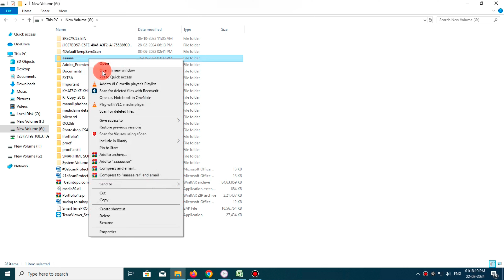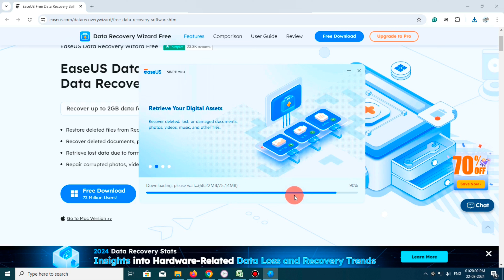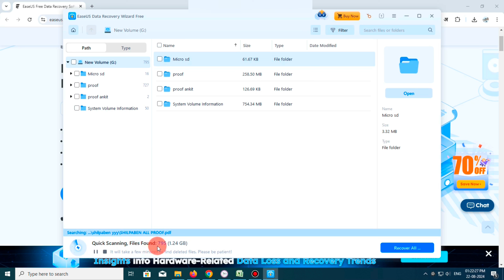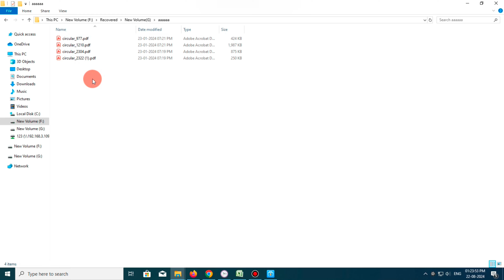How To Recover Permanently Deleted Files From Windows Pc For Free windows 10 | Easeus Data Recovery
How To Recover Permanently Deleted Files From Windows Pc For Free Windows 10/11/7/8| Easeus Data Recovery

1) Visit the official EaseUS website and download the EaseUS Data Recovery Wizard. After that Follow the on-screen instructions to install the software on your computer. Avoid installing it on the drive you wish to recover data from, as this might overwrite the lost data.

2) Open the EaseUS Data Recovery Wizard from your desktop or the Start menu.

3) Choose a Location: You'll see a list of drives, partitions, and storage devices. Select the location where the data was lost. Click 'Scan': The software will start scanning the selected location for lost files.

4) Quick Scan: Initially, EaseUS performs a quick scan to find recently deleted files.

Deep Scan: If needed, the software automatically proceeds to a deep scan to recover more difficult-to-find data. This might take some time, depending on the size of the drive and the amount of data.

5) Preview: Once the scan is complete, you’ll see a list of recoverable files. You can use the search bar or filter options to find specific files. Many file types can be previewed directly in the software.

Select Files: Check the boxes next to the files you want to recover.
Recover: Click the "Recover" button. Please choose a location to save the recovered files, ensuring you save them to a different drive than the one you are recovering from to avoid overwriting any other lost data.

6) After the recovery process, navigate to the save location and verify that your files are intact and usable.

Tags for reference:how to recover permanently deleted files from windows pc for free,how to recover deleted files from pc windows 10,recover permanently deleted files windows 10,easeus data recovery,

Thanks
Tricker Ankit